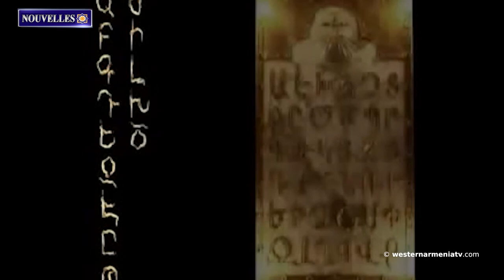Les fouilles archéologiques ont commencé au tumulus d'Arslantepe en Arménie Occidentale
1. Cent-deuxième anniversaire du traité de Sèvres
2. Environ 10 sénateurs ont fait référence à la récente agression de l'Azerbaïdjan.
3. Pourquoi ne se sont-ils pas souvenus des vrais natifs de Crimée à Kiev ?
4. Les fouilles archéologiques ont commencé au tumulus d'Arslantepe en Arménie Occidentale.
5. Reconnaître les forteresses de l'Arménie Occidentale : Levonkla
6. Aram Tigran, la colombe de la paix des peuples arménien et kurde.
7. Magazine américain sur l'alphabet arménien : "Tout le monde ne peut pas être fier d'une telle splendeur"